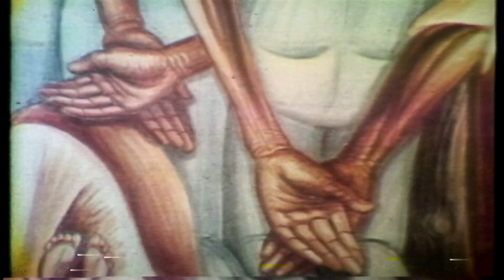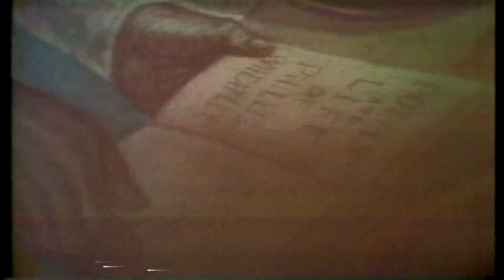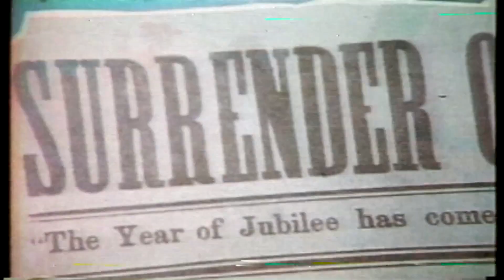Black History Month: KPRC 2's first Black reporter, Elsa Y. Ransom (CIRCA 1972)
Reporter Elsa Y. Ransom talks about the transition Black Americans went through after slavery in Houston